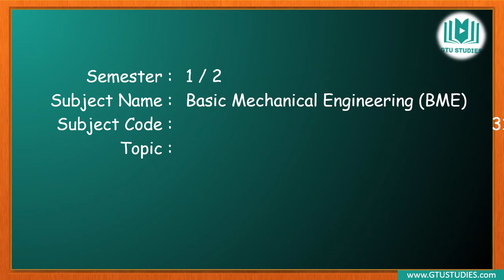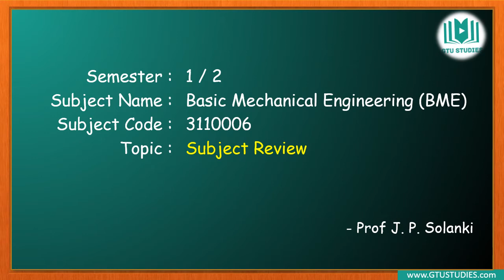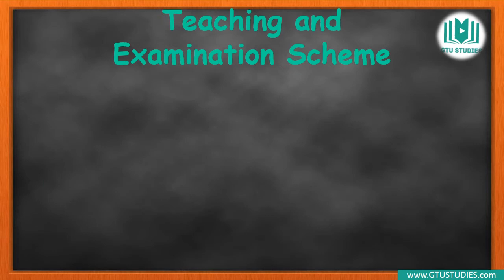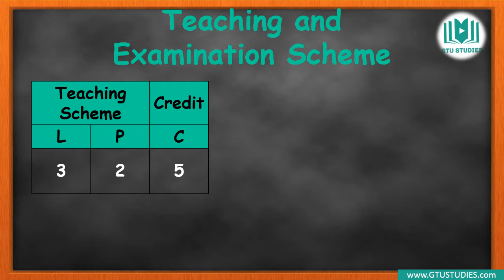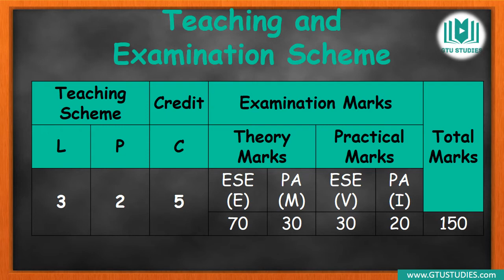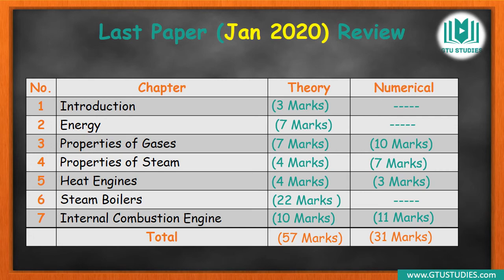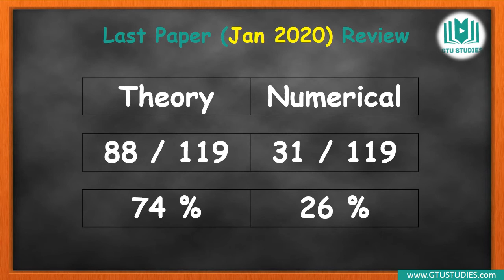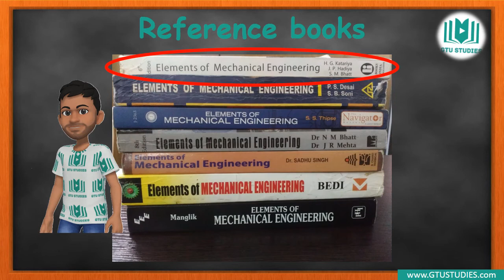GTU । 3110006 । First Year । BME Subject Review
GTU
First Year
Subject : Basic Mechanical Engineering (BME)
Semester: 1 / 2
Subject Code: 3110006